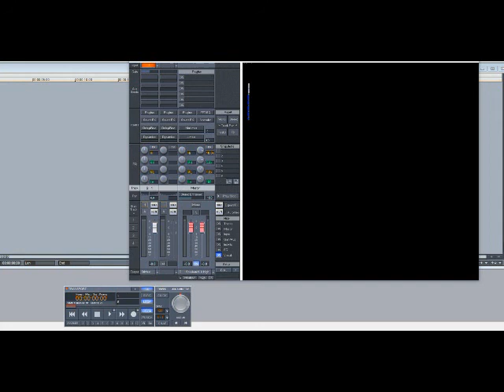Omarion - Touch (Slowed Down)